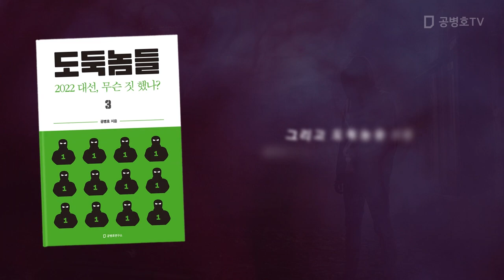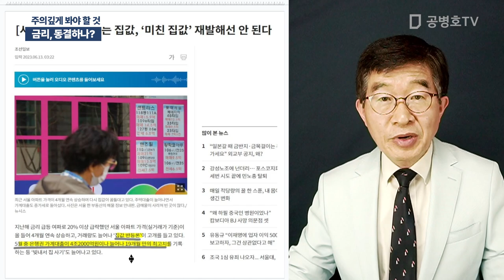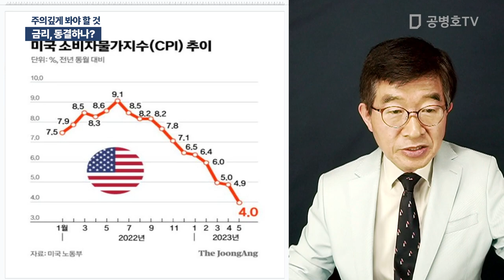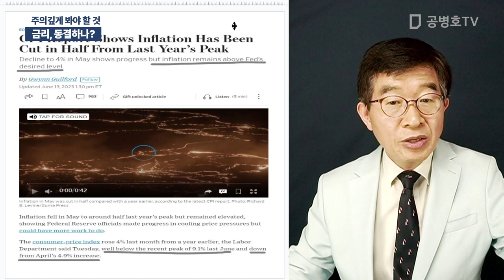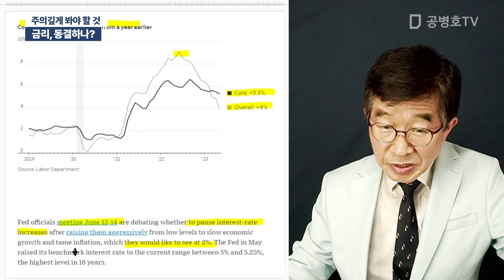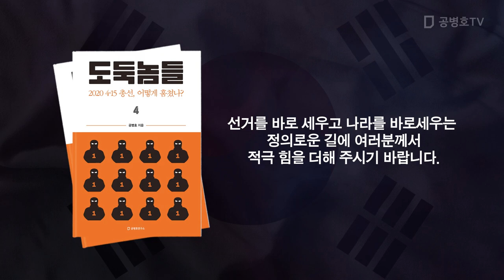금리, 동결하나? / 주의깊게 봐야 할 것 [공병호TV]